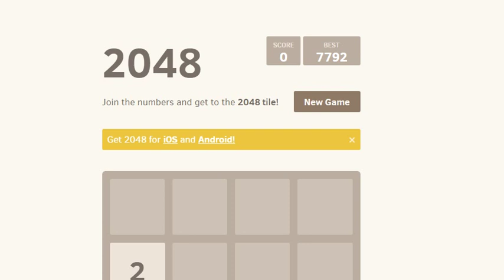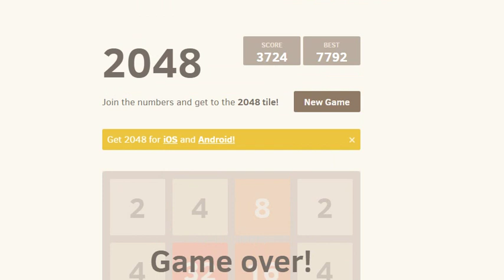playing 2048 14/01/2019